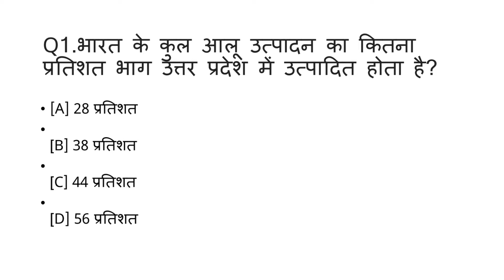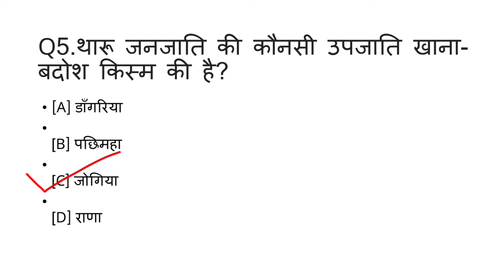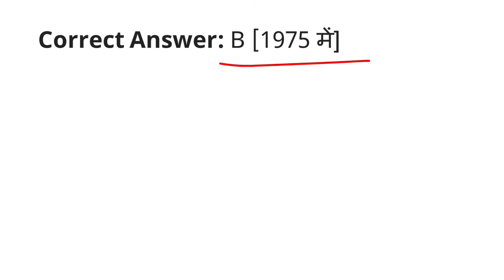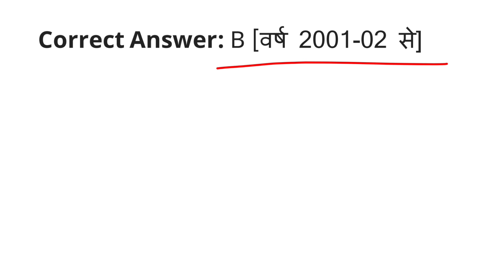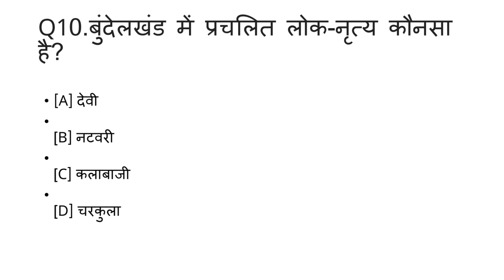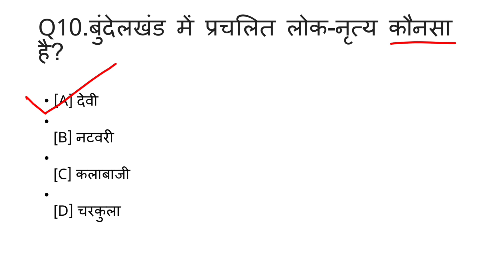GK for JOB (all exam)|Uttar Pradesh gk most important questions answers in hindi|competitive exams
TOPIC- U.P. GK/GS||उत्तर प्रदेश सामान्य ज्ञान/सामान्य अध्ययन

THIS VIDEO TAKEN FROM VARIOUS SOURCE-👇👇

GK
GK HINDI
GK QUIZZES
GKMCQ
GKQUESTION
GK WORLD
GENERAL KNOWLEDGE
VARIOUS WEBSITES
WIKIPEDIA
INDIA GK
SAMANYA GYAN
gk and job
gk exam
world gk
most common knowledge
best gk
top gk
interesting gk

gk BIOLOGY
gk computer
gk history
gk geography
gk economy
gk polity
gk world awareness
current affairs